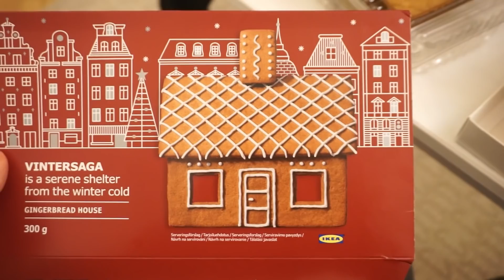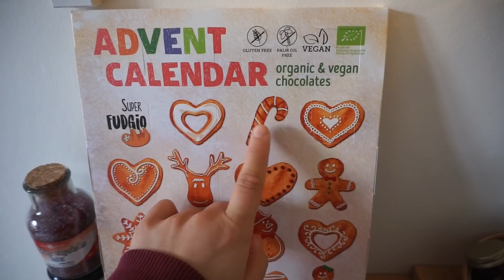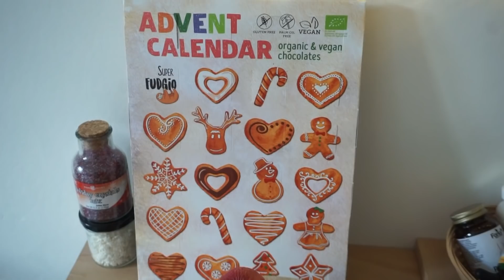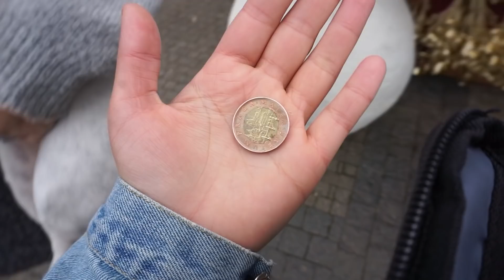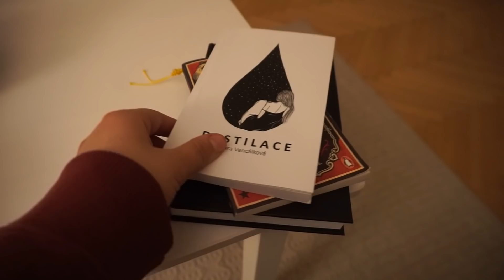PERNÍKOVÁ CHALOUPKA | VLOGMAS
Vítám vás u prvního vlogmas! Dnes jsme s Camie měly docela zábavnej den. Perníková chaloupka nám dala zabrat a já doufám, že se pobavíte aspoň tak, jako jsme se pobavily my 😅Ukážu vám i nějaký vánoční dekorace, který jsem koupila na trhu a taky pro vás mám super zprávu ohledně dostupnosti veganskýho trdelníku! OMG! Nebudete chápat 🙈

Pokud se vám video líbilo, budu ráda, když mi dáte lajk a zanecháte komentář! 😊 Díky moc za sledování a těším se zase příště!

Sleva 700Kč na AirBnb! 🙌🏼

Co jsem dnes jedla | Cestování | Vlogy | Minimalismus | Ochutnávky | Recepty | Vegan